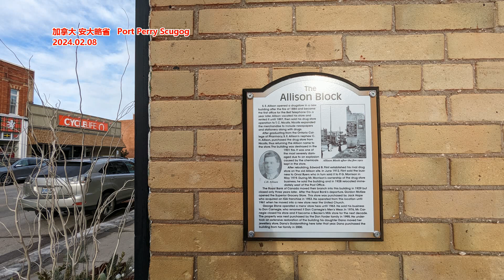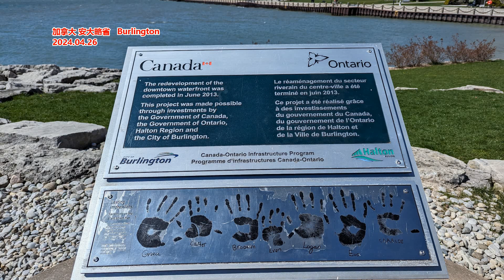卷进魔都最头部高中后 那个尖子生却退学了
文章来源: 谷雨星球
大家好，我是Yucheng，一名高中生。今天是上海中考的最后一天，都说这是我们命运分叉的起点，有人开心有人焦虑，11万学生的前途仿佛就此有了定论。